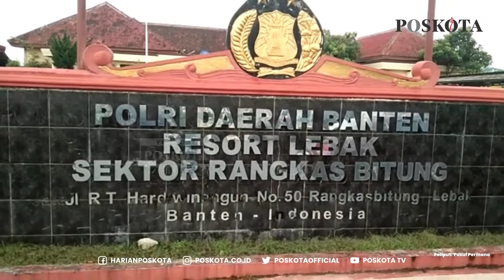Sedang Asyik Nongkrong, 8 Siswa SMK Tertangkap Basah Sembunyikan Sajam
Sebanyak 8 orang siswa Sekolah Menengah Kejuruan (SMK) di Kabupaten Lebak tertangkap basah jajaran Polsek Rangkasbitung saat asik nongkrong diluar jam sekolah.

Mereka diamankan bukan tanpa alasan, namun mereka yang diketahui masih duduk dikelas 2 SMK itu keluyuran dan nongkrong diluar jam sekolah dengan membawa berbagai senjata tajam (sajam) di tas mereka.

Kapolsek Rangkasbitung, Ajun Komisaris Polisi (AKP) Pipih Iwan mengatakan, para remaja tanggung itu pun pihaknya langsung amankan ke Mapolsek Rangkasbitung untuk dilakukan pemeriksaan lebih lanjut.